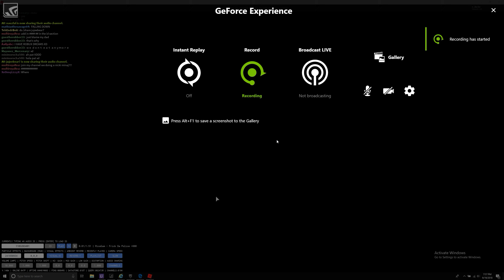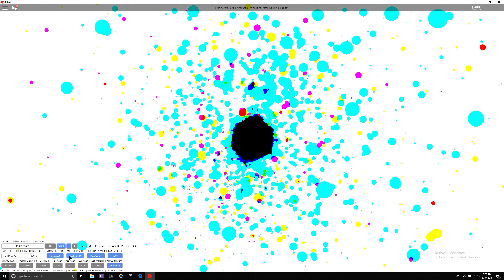I don't know what I did...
KiRkzy 0-0 (I have one vid but will upload more on that channel lol)